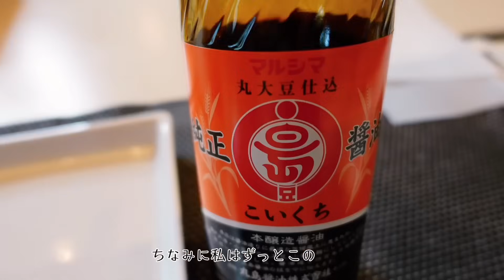麻薬的な美味しさ！騙されたと思って作ってほしい！おかずの定番になるマリネ｜玉ねぎの辛みを水を使わず抜く方法！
簡単で嘘みたいに美味しいお刺身マリネが出来ました！
ワサビと醤油で食べるお刺身よりも好きかも！
柚子胡椒が苦手な方も、こういう使い方は知っておくと便利ですよ〜。
魚介の臭み消しにもなるし、マリネ液に入れることによって、
柚子胡椒の尖った感じが和らぎ、良い部分だけが残ります✨

‹お刺身マリネ›
【マリネ液】
醤油・・・大さじ１強
柚子胡椒・・・好みで（私は小さじ1/2ほど入れます）

①玉ねぎはみじん切りにして耐熱容器に入れ、ラップをせずに40〜１分秒加熱する（600w）
　冷蔵庫の場合は30分、冷凍庫の場合は10分ほど入れて粗熱をとる。
②お刺身をボウルに入れ、上から冷めたマリネ液をかけてあえる。
　冷蔵庫で30分ほど冷やす。しっかり冷やしたほうが美味しい。
＊翌日までに食べてください。鮮度はもちろんですが、
長く冷蔵しておくと刺身に塩気が入り込んで薄く感じるようになります。
また、使う刺身によっては水気が出る場合もあります。

普段使ってる醤油（マルシマ）
‹アマゾン›

手元にあると便利なレシピ本
楽天で買う方は楽天roomにも載せてます

アメーバブログ（オフィシャル）
プライベートな事もたまに公開〜

LINE公式アカウントはこちら（元気ママと繋がります）

料理教室を運営してる元気ママと申します。
（ただいま教室はお休み中）
野菜料理を中心にご紹介してます。
料理教室にいらっしゃる忙しい女性たちの、
『先生助けて〜』から考えたレシピをたくさん動画にしてます。
面倒くさいことはナシ！
何度も何度も試作をし、工程を削りに削った簡単レシピ。
もちろん味にも妥協しません。
最近野菜食べてないな〜とかそんな時も、
私のチャンネルを見てお野菜たっぷりの料理を作って頂ければなぁと思います！